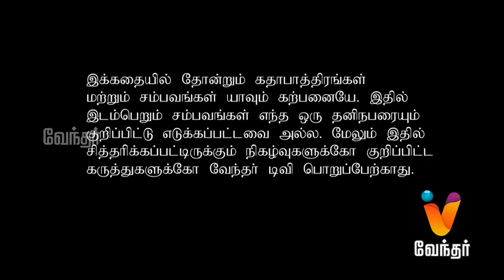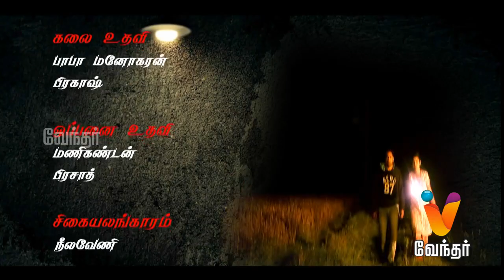7 AAM Uyir - Episode 15 [FULL EPISODE] | Vendhar TV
7 AAM Uyir - Episode 15 [FULL EPISODE] | Vendhar TV

7 AAM Uyir is about story of seven young girls who are about to be haunted by some unknown spirit. Today's episode features Mantra confuses Gayathiri about her marriage plan.

"7 AAM Uyir starring Susan, Lakshmi, Giya, Ayyappan, Indhu and Sharmi in lead roles, directed by Azhagar."